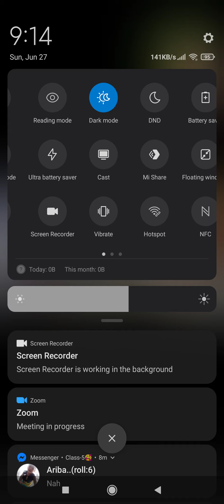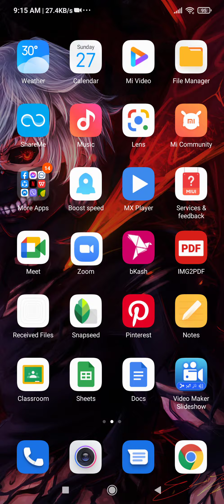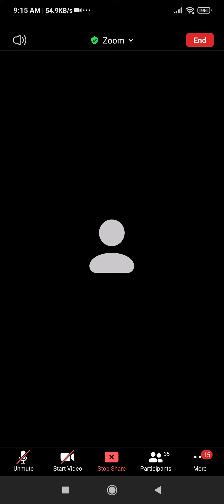Class-4,Subject-Bangla,Lecture-3(page:51),Teacher-Sabita Rani Dey,Date-27.06.2021